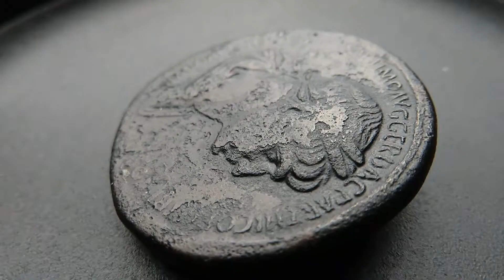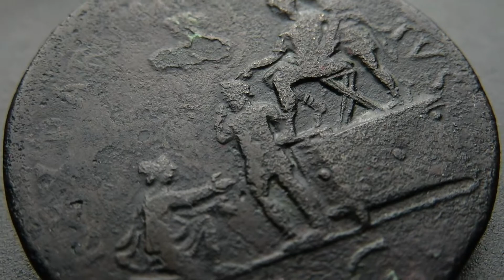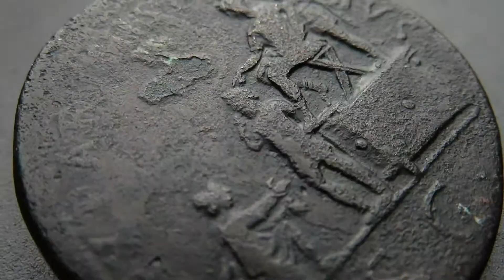Sesterce de Trajan (Coin Presentation #48)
Dans cette nouvelle Coin Presentation, je vous présente un rare sesterce de Trajan, montrant un véritable événement historique ! Bon visionnage !

Légende de l'avers :

Original : IMP CAES NER TRAIANO OPTIMO AVG GER DAC PARTHICO P M TR P COS VI P P
En Latin : Imperatori Cæsari Nervæ Traiano Optimo Augusti Germanico Dacico Parthico Pontifici Maximo Tribuniciæ Potestate Consuli sexto Patri Patriæ
En Français : À l'empereur, césar, Nerva Trajan, auguste, germanique, dacique, parthique, grand pontife, revêtu de la puissance tribunitienne, consul pour la sixième fois, père de la patrie

Légende du revers :

Original : REX PARTHIS - DATVS
En Français : Roi donné aux Parthes